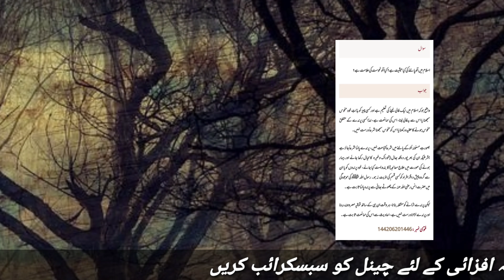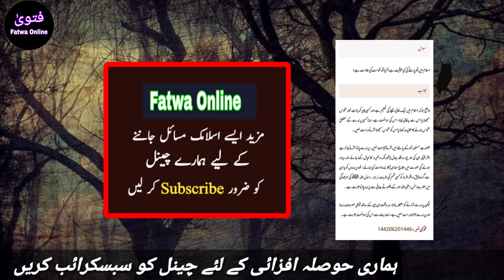Kya Ullo Manhos Hota Hai | Kya Ullo Ghar Mein Palna Jaiz Hai | Kya Ullo Ki Nahosat Hoti Hai